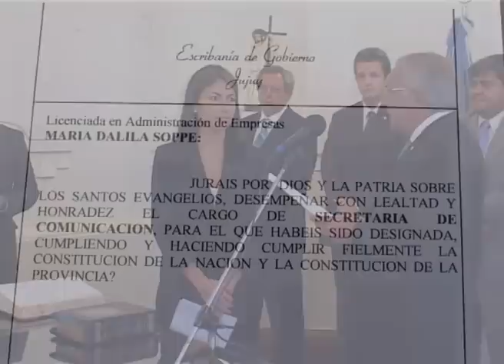NOTA DEL DIA 29 01 13